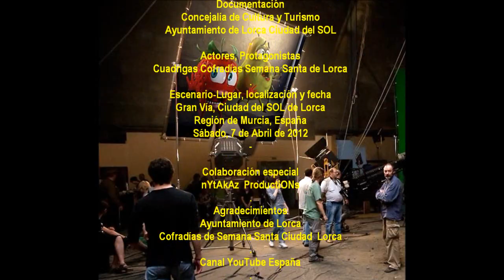2012_04 zAkAtYn | Caballería Semana Santa Ciudad de Lorca Región de Murcia España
by zAkAtYn | Semana Santa Ciudad del SOL, Caballería del Paso Azul, y Paso Blanco, por la Gran Vía de Lorca, Región de Murcia, España, sábado día 7 de Abril de 2012